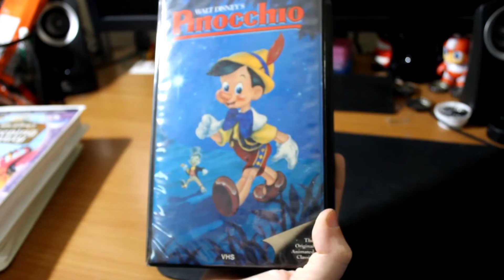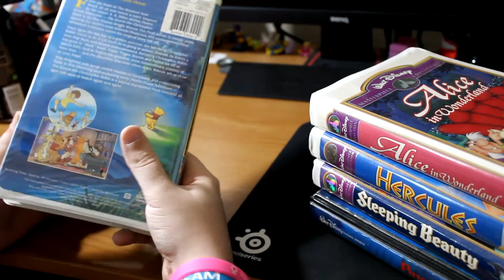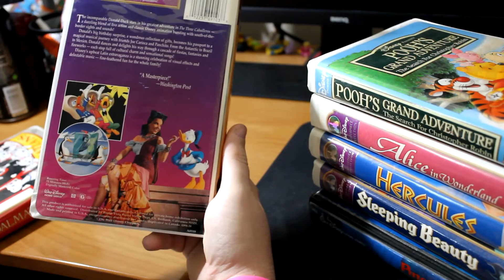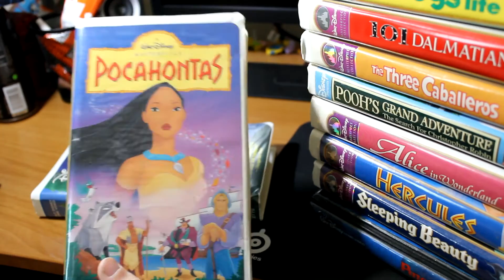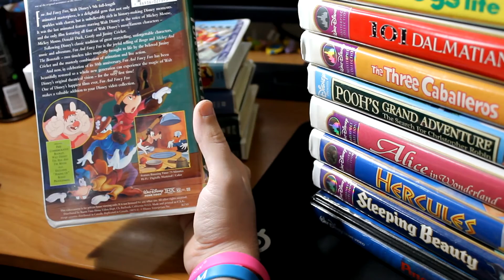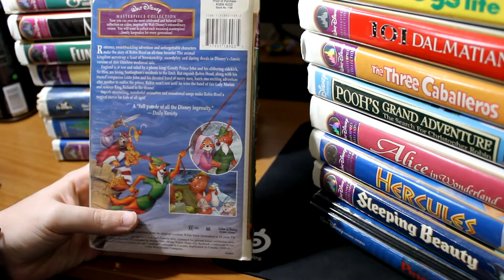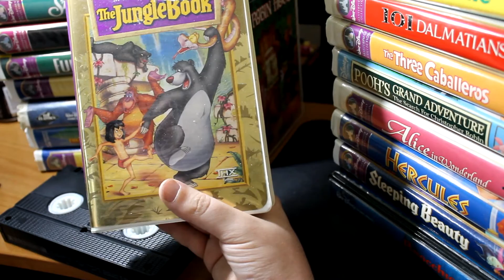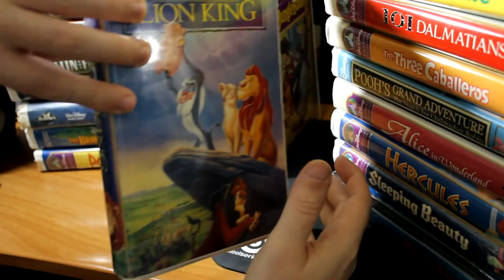[ASMR] So much Nostalgia! Going Through My Disney VHS Tapes Collection!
Suhh Dude! So in this video there is (Soft speaking/ Whispering/ tapping). Tell me if you want more!!  :)
Enjoy! You guys are amazing!
Check ME Out!